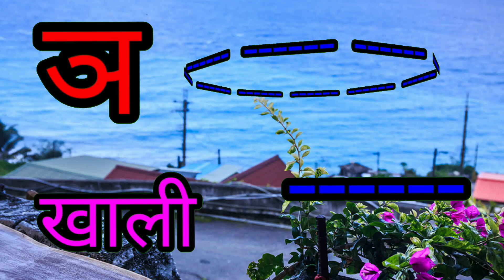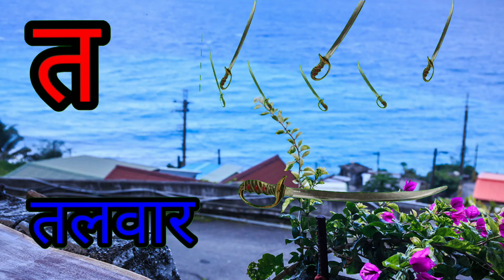अ से अनार,आ से आम हिंदी वर्णमाला अआइईउऊ,क से कबूतर a se anar,aa se aam हिंदी स्वरव्यंजन#kidssong(3)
अ।आ।इ।ई।उ।ऊं।

हिंदी स्वव्यंजन
हिंदी बाल गीत
बाल गीत